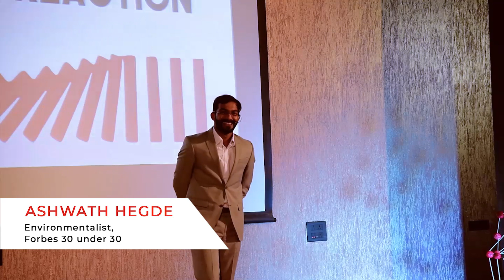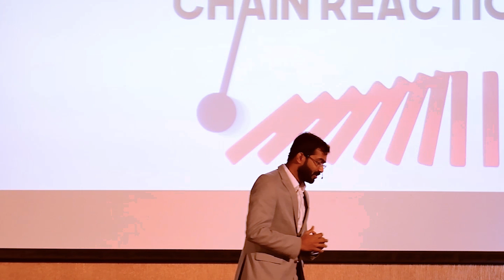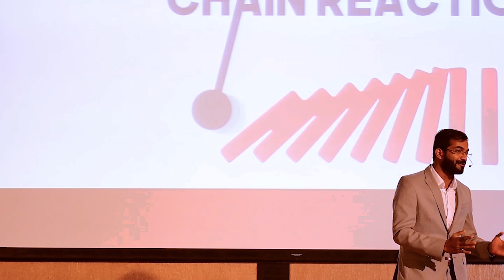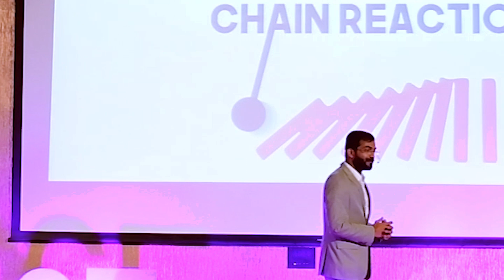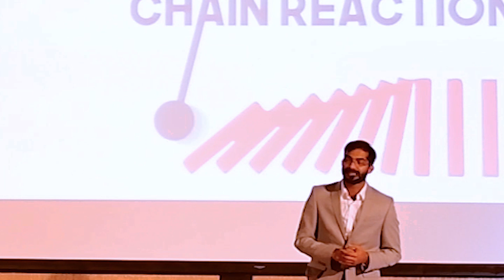Green Entrepreneurship – Fight against Plastic Pollution | Ashwath Hegde | TEDxLDCE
The plastic that dissolves in water. Environmentalist Ashwath Hegde talks about his journey of entrepreneurship to manufacture biodegradable plastic. In the pursuit to eradicate the destructions caused by the rising use of plastics, Ashwath Hegde found his way to do so by marketing his patented product ‘EnviGreen’ carry bags. Made from vegetable waste and vegetable oil derivatives, the bags have been certified as plastic free by the Karnataka State Pollution Control Board and the global certification and testing firm TÜV SÜD South Asia. His zest for work in the right direction has made him find a spot in the prestigious Forbes’ 30 under 30 list in 2017. Completing his schooling and college from Mangalore, Ashwath Hegde, a management degree holder saw himself venturing into entrepreneurship while in the pursuit to eradicate the destructions caused by the rising use of plastics. Hegde’s journey began in 2012 when the city corporation of his hometown Mangalore (Now Mangaluru), Karnataka, banned plastic bags. In search of substitutes, he formed an R&D team with the help of a few European friends. Four years of R & D team bore fruit in 2016 when the company launched its first GoGreen Campaign in the State of Qatar. In August 2016 Ashwath Hegde founded “Envigreen Biotech Pvt Ltd” to manufacture India’s first 100% plastic-free substitute to plastic packaging products. His zest for work in the right direction has made him find a spot in the prestigious Forbes’ 30 under 30 list in 2017. This talk was given at a TEDx event using the TED conference format but independently organized by a local community.